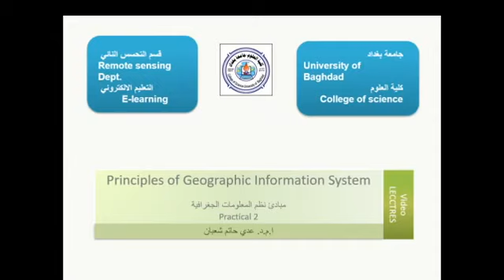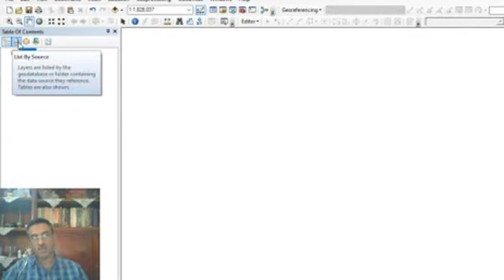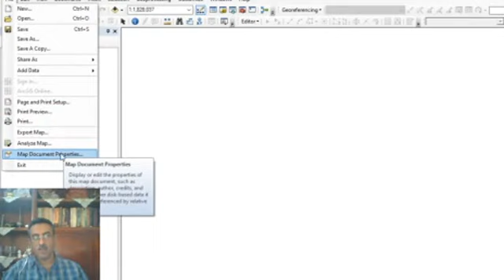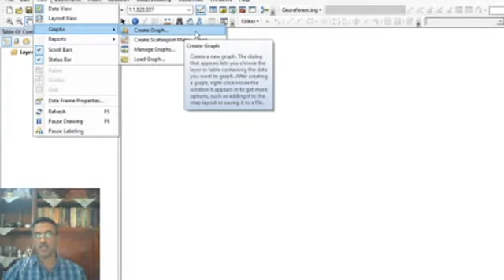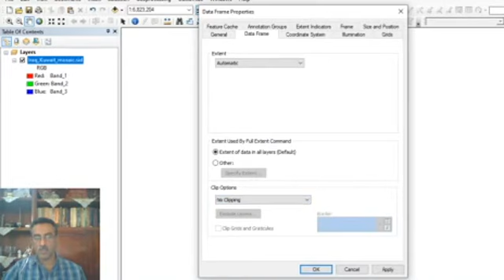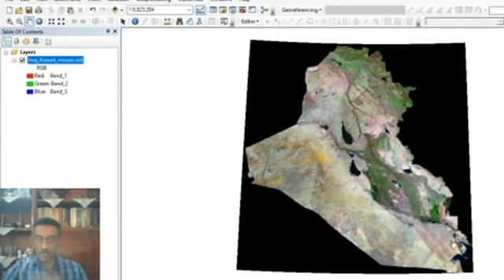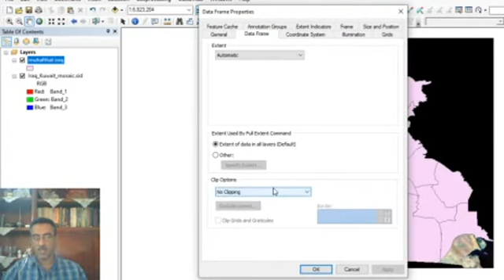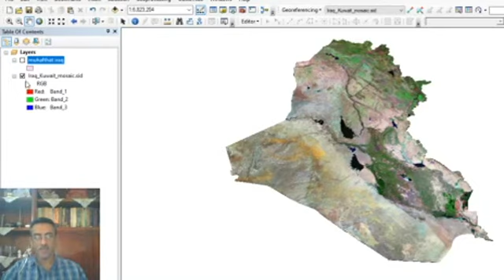ا. م. د. عدي حاتم مبادئ نظم معلومات الجغرافية عملي ٢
‏فيديو من zehraa najim